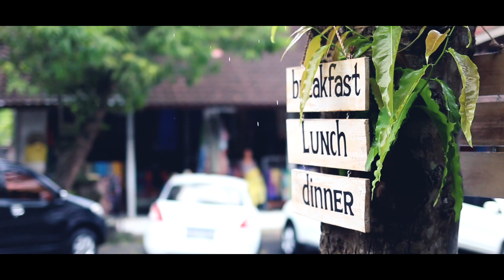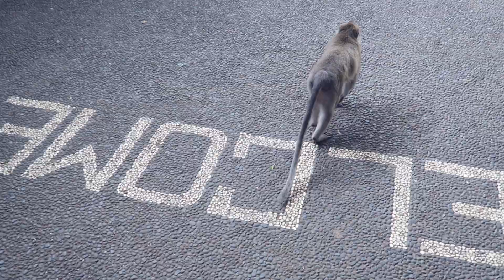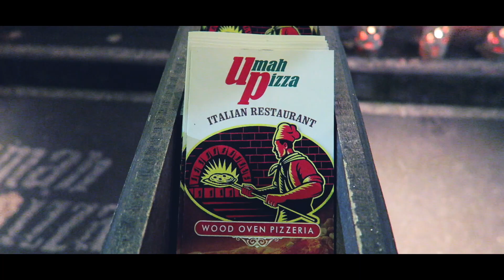COMO IR EN MOTO POR ASIA | INDONESIA VLOG 11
Alquilamos una moto por primera vez. Hoy pasamos el dia en Ubud paseando por el Campuhan Ridge Walk y visitando el bosque de los monos.

💉 5% en tu SEGURO DE VIAJE en Iati Seguros entrando en este enlace